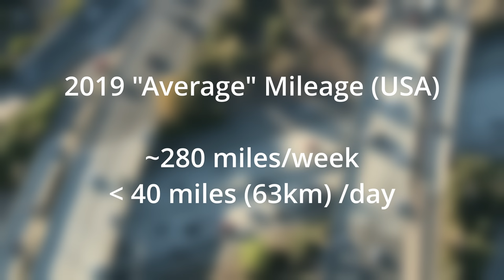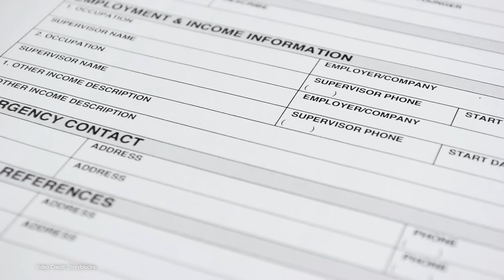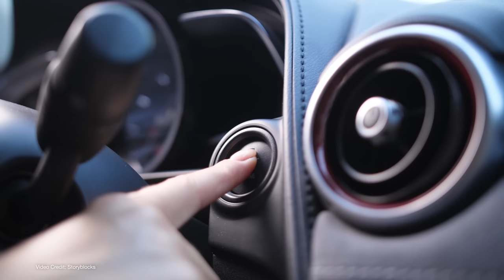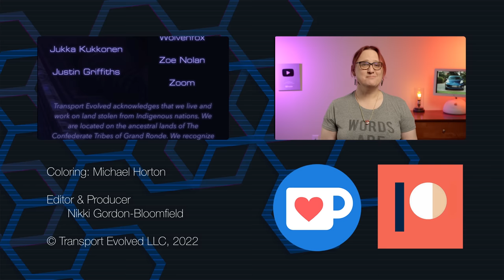Why The Nissan LEAF is Still A Good Buy In 2023*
[Edit: Due to an unexpected power cut while we were trying to remedy and issue with this, we were forced to re-upload this video. We're sorry for the inconvenience.

[/Edit]

We - like many YouTube channels and news outlets, have discouraged people from buying the Nissan LEAF as a used car, primarily due to concerns over battery degradation and rapid charging capabilities.

But the reality is that for many buyers, the Nissan LEAF is an ideal first (or second) car.

Here’s why we’ve changed our minds.

Script, Presenter: Nikki Gordon-Bloomfield
Camera, Editor, Coloring:  Michael Horton
Art and Animation: Erin Carlie
Audio and Producer: Nikki Gordon-Bloomfield

Please note that link backs are not endorsements.